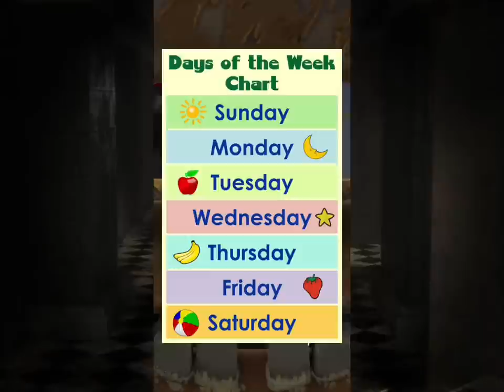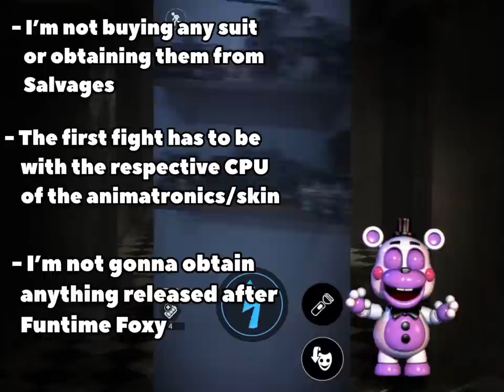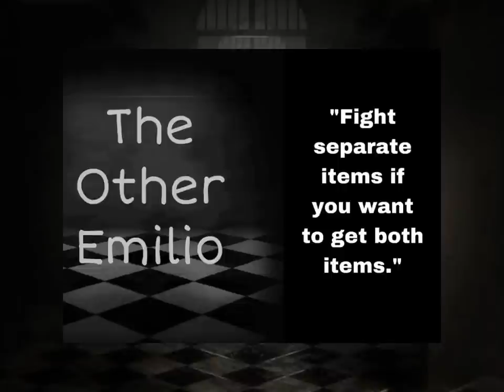Playing Forsaken AR for a week! (Part 2)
Hello everyone!

Welcome back to a new video of the beloved series. Playing Forsaken AR for a week part 2. Basically I’ll play forsaken AR for 5 days and I’ll try to get as much items as possible